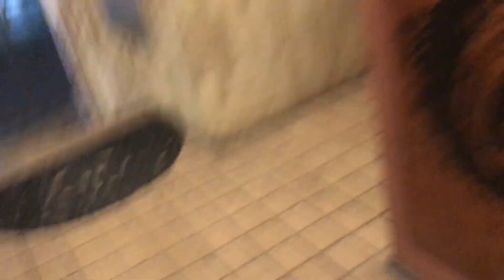夜の町田 2024/07/16 6